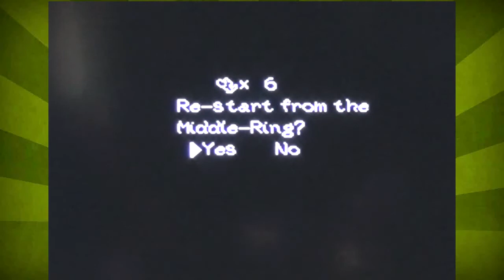Yoshi's Island Part 56 - The Deep, Underground Let's Play - Hammer Brothers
Mario 3 Hammer Bros. cover by Onslaught Six